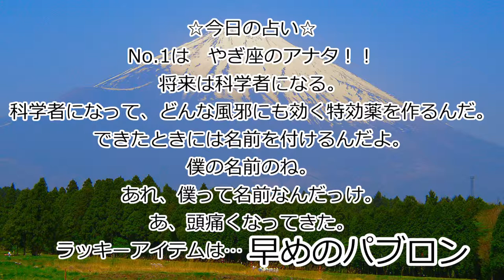11月21日【 フライドチキンの日 】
七面鳥は用意するから